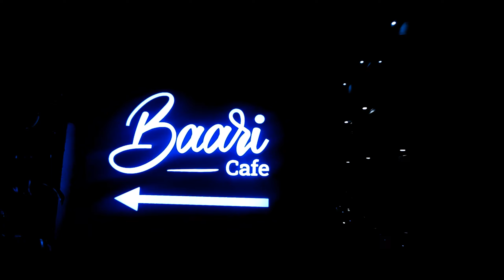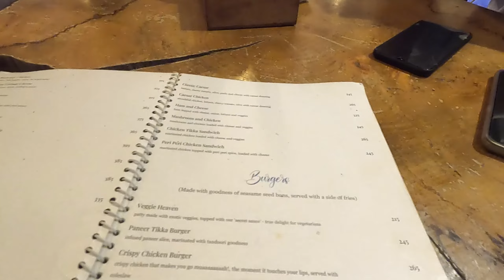Champa Gali Best Food Cafes Near Saket Metro | Food Vlog | Vlog#30 - Yehdekhvlogs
Best Food of Champa Gali | Best Cafe in Champa Gali | Food Vlog

Hello Friends,
In this vlog, I've explored Champa Gali Saket Delhi which is one of the best Places to Visit in Delhi. Best Cafe in Delhi and Champa Gali.
Champa Gali is an urban locale in the Said-ul-Ajab neighborhood in South Delhi. It is located inside a gated compound just off the main road, and 100 meters from the Saket metro station. The place is known today for its well-lit lane with Champa trees and is an emerging space for new cafes, bars, and restaurants. Champa Gali is one of the best places in Delhi to visit. Here you will also see the best cafe in Delhi for Couples. I have shared details related to new cafes in Champa Gali in this video. I have also shared details such as Champa Gali's nearest metro station and I have visited Champa Gali at the night, so you will see the night view of Champa Gali in this video and this vlog Champa Gali vlog.
Baari Cafe

Address: - Champa Gali Lane, 3, Westend Marg, Saiyad ul Ajaib, Saket, New Delhi, Delhi 110030

Timestamp:🤩
00:00  The Gali
02:10    Intro
02:30   Baari Cafe
04:50   Food Arrived
07:06   Outro